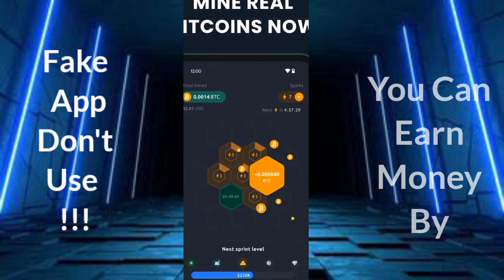Youhodler Cloud Mining - Youhodler Account Create - Youhodler Review - Youhodler Earn